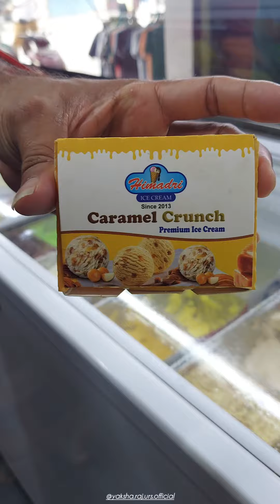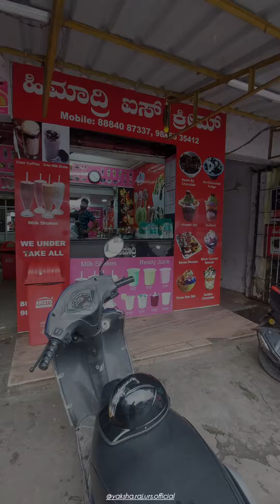Himadri Ice Creams in Majestic | Famous for Different ice Creams | Cool | Affordable Price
Please do not go out of your own way to or hate anyone for what I talk in this channel ,this channel is to entertain people i usually focus on entertainment about what the people around me are doing not on individual themselves.
Please don't go spreading hate its all for entertainment

Please do follow us at

Accessories and Equipment used :

Laptop 1 :

Laptop 2 :

Mobile Main

Alternative Mobile :

Tripod 1

Action Camera :